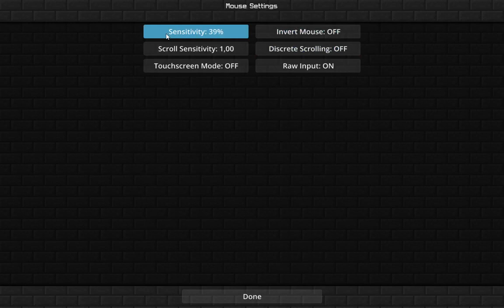The Cookie Factory - "Knockback Madness" event! (Sucamos's POV)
This week's - The Cookie Factory - event was "Knockback Madness", hosted by @Yite, at 15/8/2020.